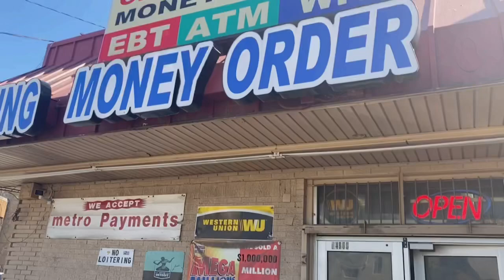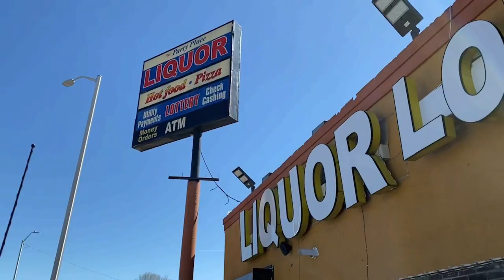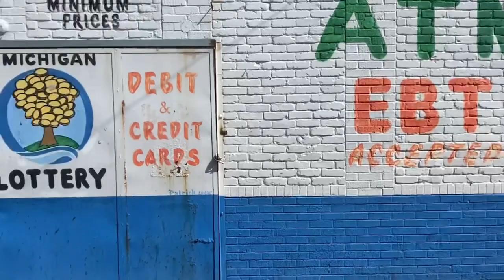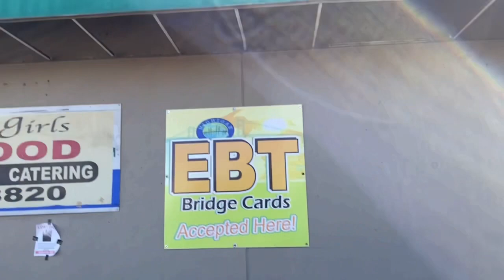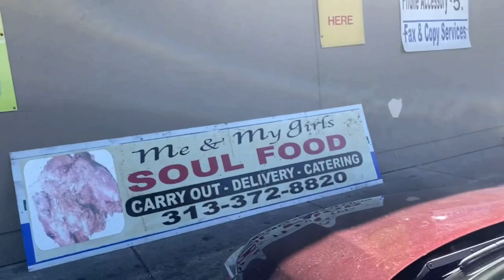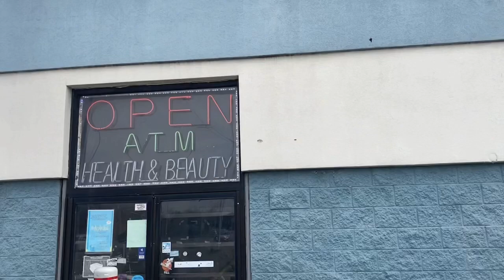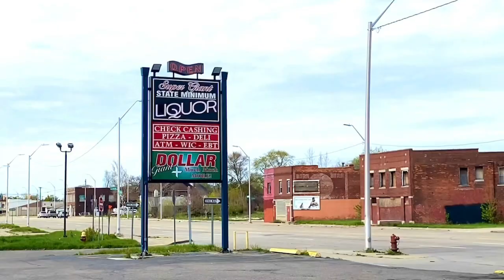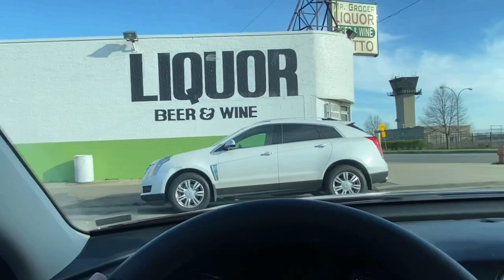Detroit MOST DANGEROUS liquor stores Ladies don’t go there at night